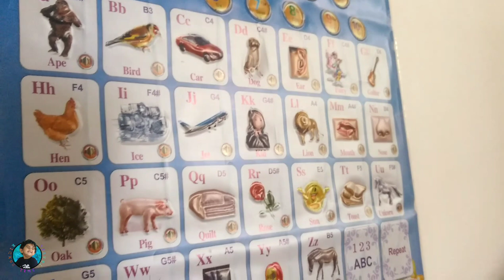#43 | മഴയതൊരു കുട്ടിഉറക്കം 😴😍 | Richus Time Travel😇😍